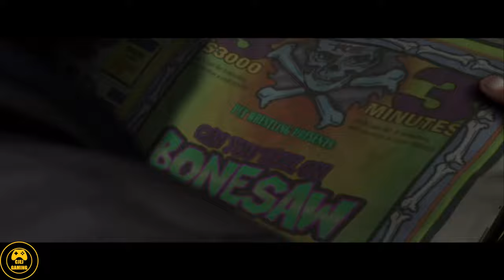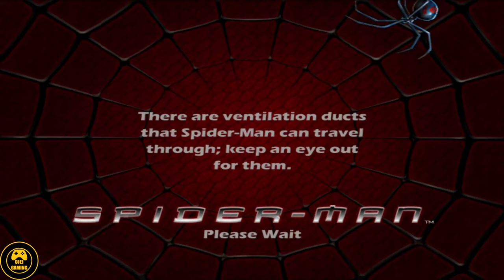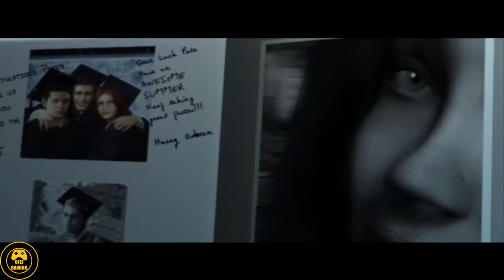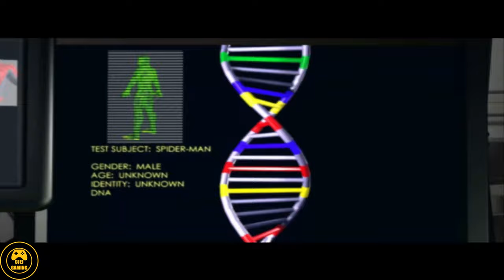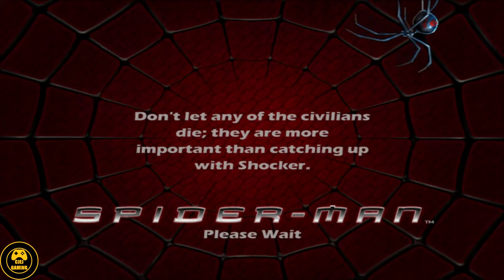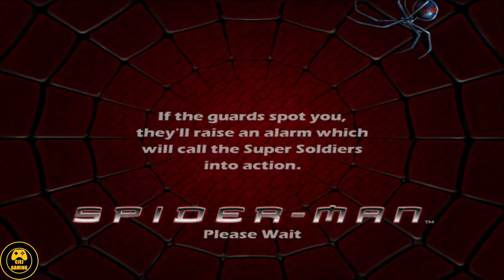Spider-Man: The Movie (2002) Full Game Walkthrough [Longplay]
Spider-Man: The Movie (2002) PlayStation 2 Full Game Walkthrough Longplay [4K 60FPS] No Commentary

This game is based of the 2002 Sam Raimi Spider-Man Film featuring Tobey Maguire.

This video is a full game walkthrough / longplay for Spider-Man: The Movie on PlayStation 2, Enjoy.

All footage is captured by me.

Timestamps:
0:00:00 Search For Justice
0:06:46 Warehouse Hunt
0:15:26 Birth of A Hero
0:20:44 Oscorp's Gambit
0:26:20 The Subway Station
0:33:36 Chase Through The Sewer
0:43:32 Showdown With Shocker
0:48:00 Vulture's Lair
0:54:02 Vulture Escapes
0:57:42 Air Duel With Vulture
01:00:01 Corralled
01:06:34 Scorpion's Rampage
01:08:36 Coup D'etat
01:16:15 The Offer
01:21:50 Race Against Time
01:25:47 The Razor's Edge
01:29:24 Breaking and Entering
01:37:44 Chemical Chaos
01:51:02 Oscorp's Ultimate Weapon
01:54:36 Escape From Oscorp
02:00:25 Mary Jane Kidnapped
02:05:45 Face-off at the Bridge
02:10:08 Credits